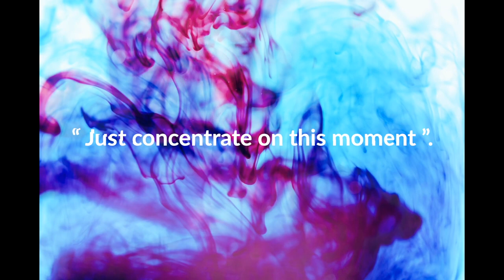【WARNING🧠⚡️LSD TRIP REPLICATION SIMULATION 】Solfessio 963hz Hemisync【ヘミシンク】ソルフェジオ963ｈｚ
This sound source and video will help your “ mindfulness ”.
Use this sound source and video“ just concentrate on this moment ”.

If you like it, please register your channel.

* This Sound is also very effective in creating a space for a relaxed shop or room.

* Sound source and video are copyrighted by this channel.
Appropriate responses will be taken for unauthorized conversion and download.